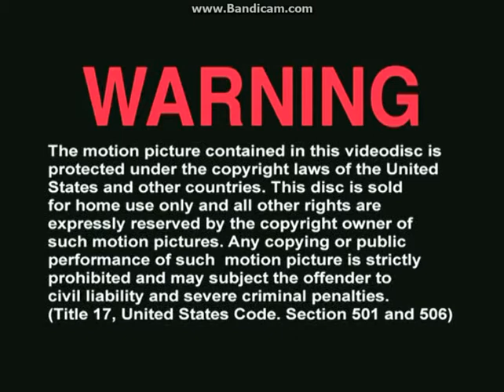Opening To 10 Action Movies:High Octane 2013 DVD (Disc 1; Choice #1)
Here Is The Opening To 10 Action Movies:High Octane 2013 DVD (Disc 1; Choice #1) And Here Are The Order:
1.FBI Warning Screen (This Is A Universal DVD FBI Warning Screen Even Though This Is A Maverick Entertainment Group DVD)
2.Maverick Entertainment Group Logo
3.Maverick Entertainment Group Information Screen
4.DVD Menu
5.Start Of "This Thing Of Ours"
That's All.